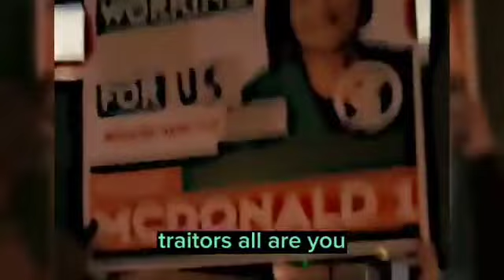20th of September 2023